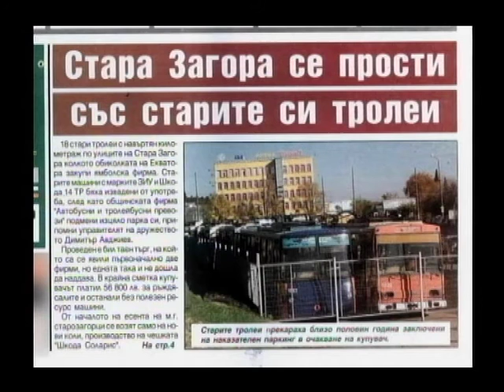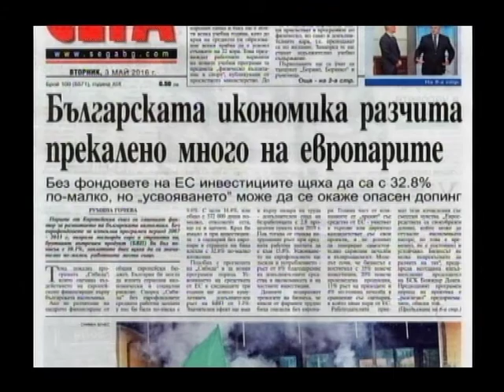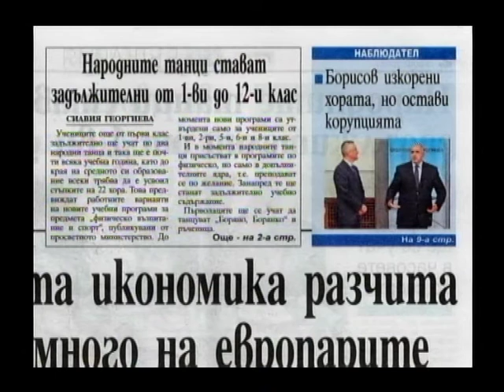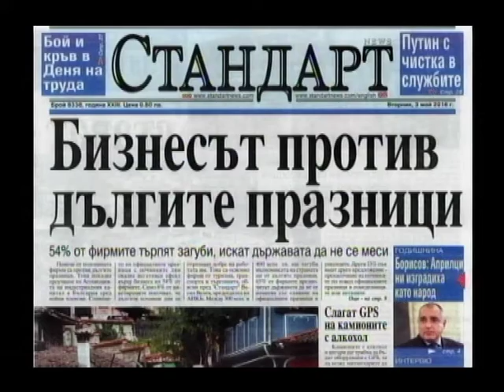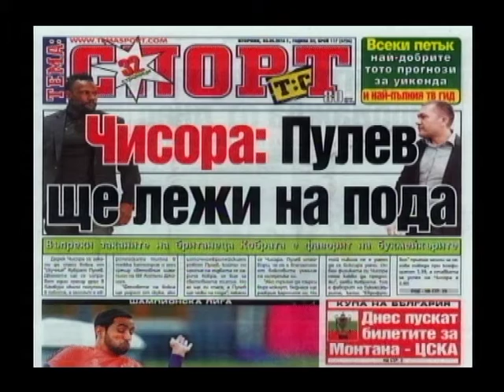Инфо Зона - 03.05.2016